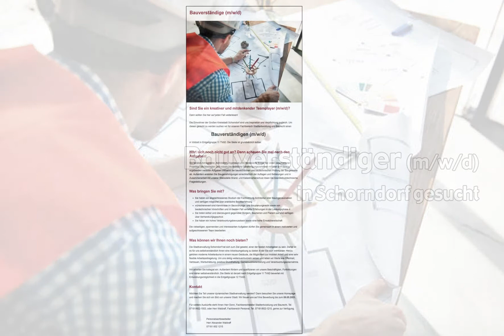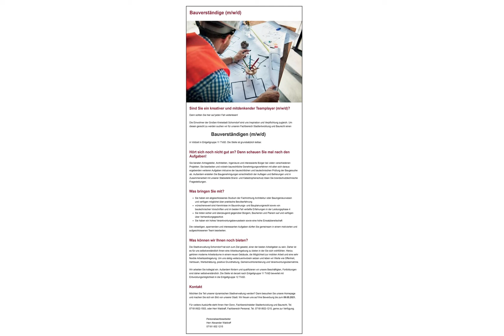Bauverständiger (m/w/d) in Schorndorf, gesucht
Bauverständige (m/w/d)
Sind Sie ein kreativer und mitdenkender Teamplayer (m/w/d)?
Dann sollten Sie hier auf jeden Fall weiterlesen!

Die Einwohner der Großen Kreisstadt Schorndorf sind uns Inspiration und Verpflichtung zugleich. Um
diesen gerecht zu werden suchen wir für unseren Fachbereich Stadtentwicklung und Baurecht einen

Bauverständigen (m/w/d)
in Vollzeit in Entgeltgruppe 11 TVöD. Die Stelle ist grundsätzlich teilbar.

Hört sich noch nicht gut an? Dann schauen Sie mal nach den Aufgaben!
Sie beraten Antragsteller, Architekten, Ingenieure und interessierte Bürger bei vielen verschiedenen Projekten. Sie bearbeiten und wickeln baurechtliche Genehmigungsverfahren mit allen sich daraus ergebenden weiteren Aufgaben inklusive der baurechtlichen und bautechnischen Prüfung der Baugesuche ab. Außerdem erstellen Sie Baugenehmigungen einschließlich der Auflagen und Befreiungen und in Zusammenarbeit mit unserer Stabsstelle Brand- und Katastrophenschutz lösen Sie brandschutztechnische Fragestellungen.

Was bringen Sie mit?
- Sie haben ein abgeschlossenes Studium der Fachrichtung Architektur oder Bauingenieurwesen und verfügen möglichst über praktische Berufserfahrung
- wünschenswert sind Kenntnisse im Bauordnungs- und Bauplanungsrecht sowie von
bautechnischen Vorschriften und im besten Fall vertiefte Erfahrungen in der Leistungsphase 4
- Sie treten sicher und überzeugend gegenüber Bürgern, Bauherren und Planern auf und verfügen über Verhandlungsgeschick
- Sie haben ein hohes Verantwortungsbewusstsein sowie eine hohe Einsatzbereitschaft

Die vielseitigen, spannenden und interessanten Aufgaben dürfen Sie gemeinsam in einem motivierten und
aufgeschlossenen Team bearbeiten.

Was können wir Ihnen noch bieten?
Die Stadtverwaltung Schorndorf hat sich zum Ziel gesetzt, einer der besten Arbeitgeber zu sein. Daher ist es für uns selbstverständlich Ihnen eine Arbeitsumgebung zu bieten in der Sie sich wohlfühlen. Hierzu gehören moderne Arbeitsräume in einem neuen Gebäude, die Möglichkeit zur mobilen Arbeit und eine sehr flexible Arbeitszeitregelung. Um uns stetig weiterzuentwickeln setzen und leben wir Werte wie Offenheit, Vertrauen, Wertschätzung, positive Grundhaltung, Gemeinwohlorientierung und Verantwortungsübernahme.
Wir arbeiten Sie kollegial ein. Außerdem fördern und qualifizieren wir unsere Beschäftigten, Fortbildungen sind daher selbstverständlich. Die Stelle ist derzeit nach Entgeltgruppe 11 TVöD bewertet mit Entwicklungsmöglichkeit in die Entgeltgruppe 12 TVöD.

Möchten Sie Teil unserer dynamischen Stadtverwaltung werden? Dann besuchen Sie unsere Homepage und machen Sie sich ein Bild von unserer Stadt. Wir freuen uns auf Ihre Bewerbung bis zum 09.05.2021.

Für weitere Auskünfte steht Ihnen Herr Donn, Fachbereichsleiter Stadtentwicklung und Baurecht, Tel.
07181/602-1503, oder Herr Waldraff, Fachbereich Personal, Tel. 07181/602-1215, gerne zur Verfügung.

Personalsachbearbeiter
Herr Alexander Waldraff
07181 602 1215